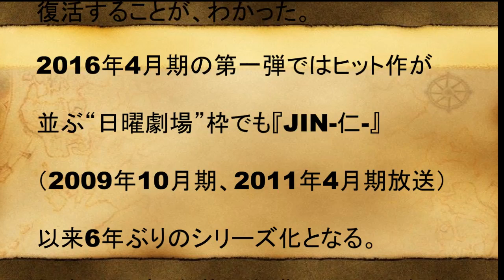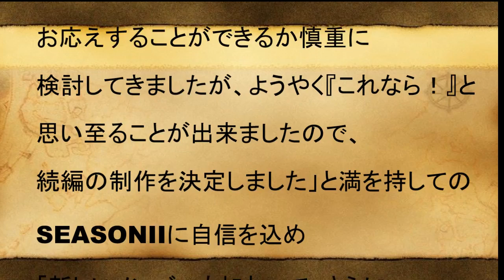！！あの人気ドラマの続編決定！！